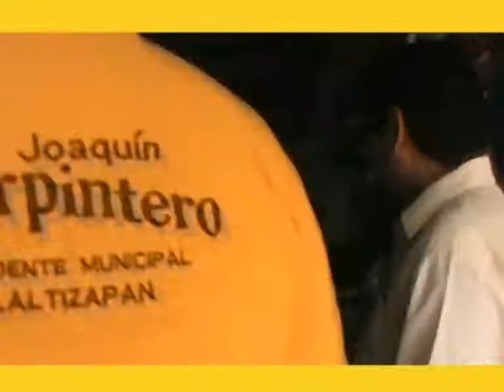ESTE 7 DE JUNIO VOTA POR JOAQUIN CARPINTERO PRD